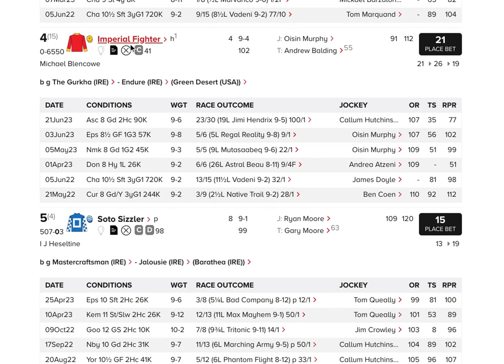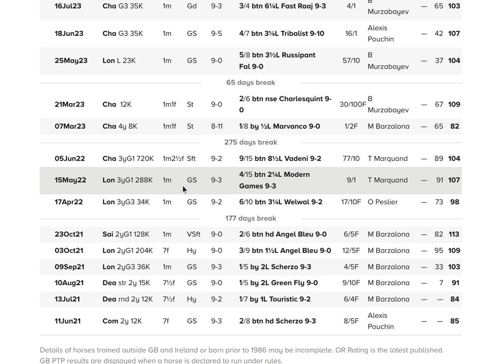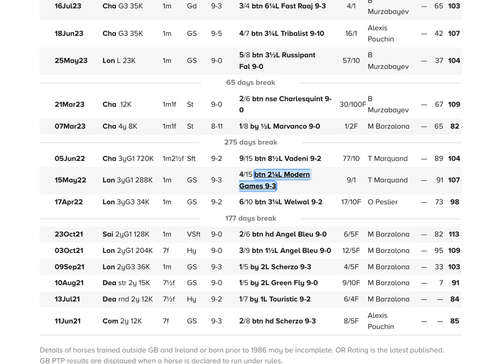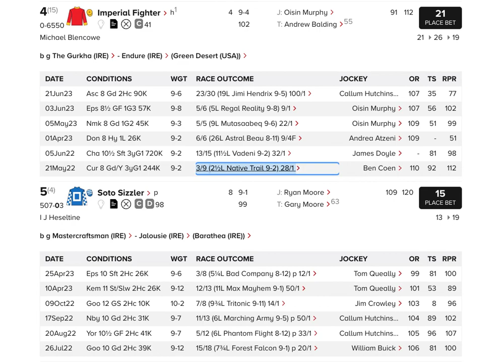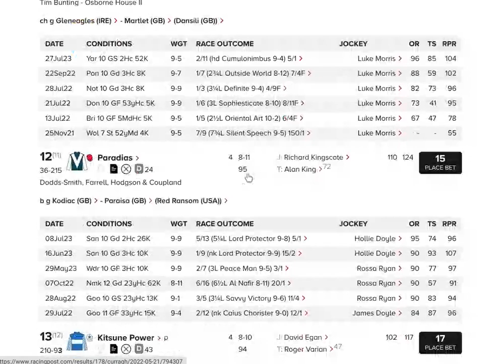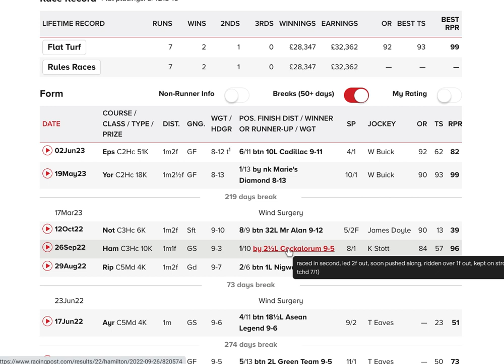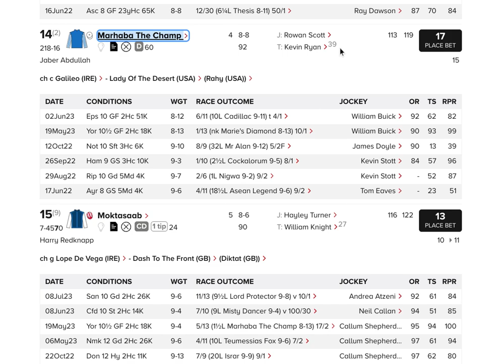Goodwood 2.50 Preview - Tuesday 1 August (Glorious Goodwood Day 1)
Shapes as a strong confidence betting race here where we can back 3 runners all at good double figure odds on an each way basis for a result across the race, 2 of them are the class runners on their 3yo (French & Irish) 2000 Guineas form and the 3rd of them is a very well bred lightly raced improving 4yo Galileo colt who is progressive, lightly raced and looks as though he has the better of the handicapper here potentially. They are….

#3 Ancient Rome 17.00
#4 Imperial Fighter 21.00
#14 Marhaba The Champ 17.00

They should be fighting the race out and can all be backed on an each way basis for a result across the race with good confidence.

To find out more about our video race previews and what else we offer on a daily basis go